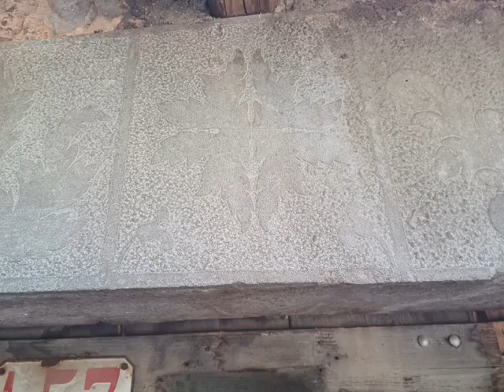1103-"Scopri le Tracce Carsiche dell'Antica Religione Staroverci"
"La religione dei Staroverci è partita della Valle dell'Indo 5200 anni fa, è una fede complessa e misteriosa sciamanica , veicolata da popolazioni induiste giunte nelle nostre terre . Gli adepti valorizzano la riservatezza, rendendo difficile comprenderne i dettagli. Possiamo paragonarla a religioni come quella dei nativi americani o dei druidi. Questo video esplora l'architettura dei Staroverci, rivelando che nelle case riprese hanno vissuto "sciamani", sia per portafortuna che per simbolismo sciamanico. È essenziale una legislazione ferrea per proteggere queste meravigliose tracce del passato."